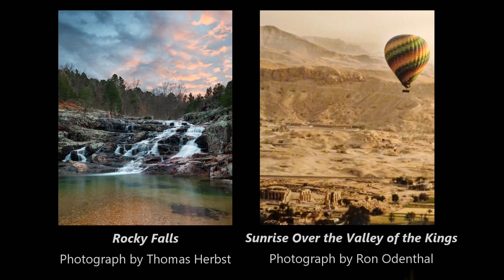Customer Favorites: Sam and Morgan share their thoughts on their Favorite Art (Serenity Exhibition)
Thank you, Sam and Morgan, for sharing your thoughts about your favorite pieces in the "Serenity" exhibition!

Sam's Favorite:
"Rocky Falls" Photograph by Thomas Herbst. $295.00

Morgan's Favorite:
"Sunrise Over the Valley of the Kings" Photograph by Ron Odenthal. $75.00